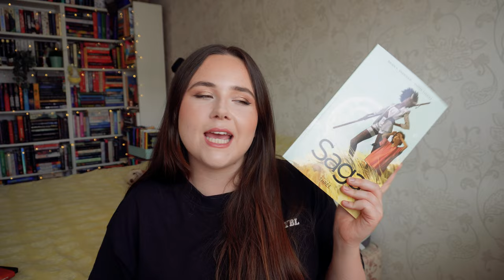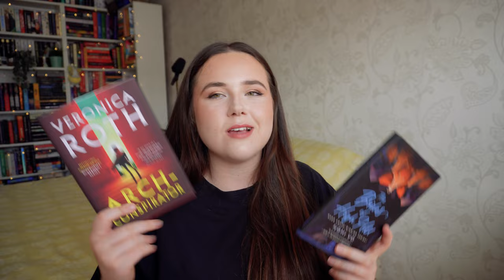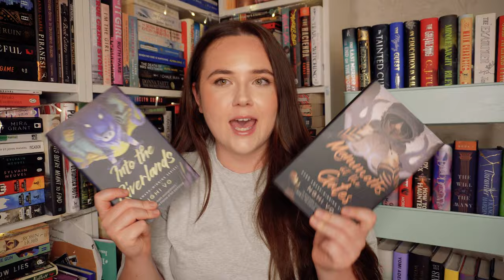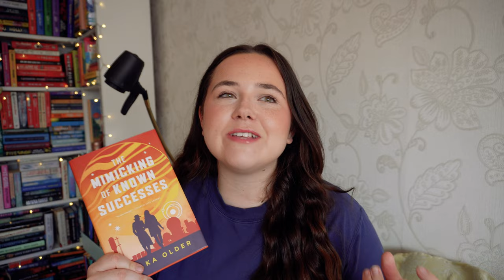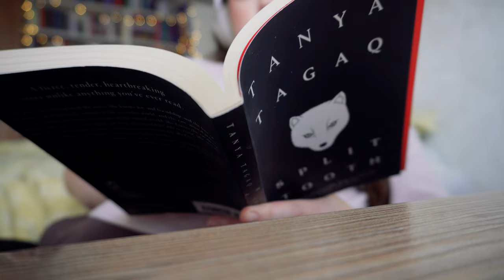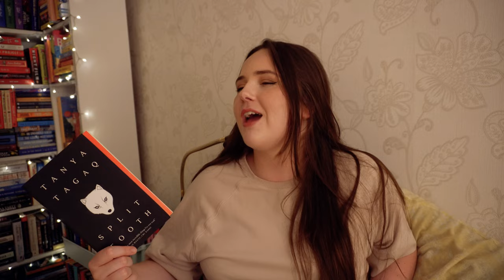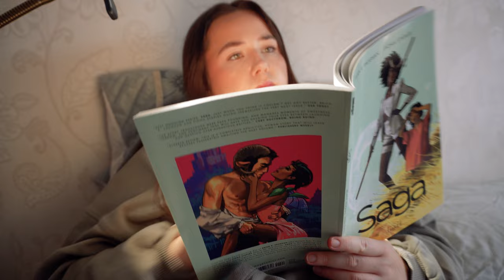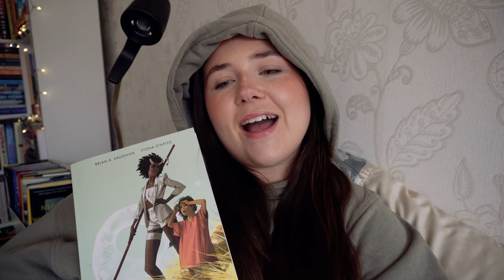reading my 7 SHORTEST BOOKS in 7 DAYS🤏🏻📚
The Brides of High Hill by Nghi Vo
The Mimicking of Known Successes by Malka Older
Split Tooth by Tanya Tagaq
Arch-Conspirator by Veronica Roth
Saga Volume 3 by Brian K Vaughan and Fiona Staples
The Silver Sword by Ian Serraillier